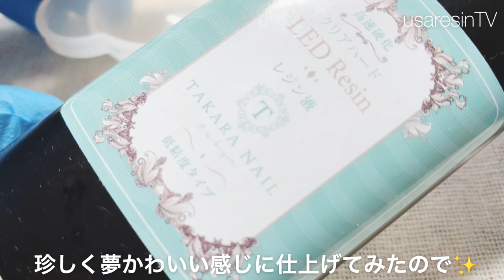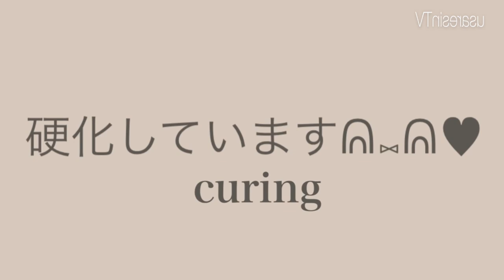【簡単 レジン】スマホリングを可愛らしくデコレーションしてみました♡【ハンドメイド】handmade resin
*:..｡♡*ﾟ¨ﾟﾟ･*:..｡♡*ﾟ¨ﾟﾟ･*:..｡♡*ﾟ¨ﾟ･*:..｡♡*ﾟ¨ﾟﾟ･*:.

*:..｡♡*ﾟ¨ﾟﾟ･*:..｡♡*ﾟ¨ﾟﾟ･*:..｡♡*ﾟ¨ﾟ･*:..｡♡*ﾟ¨ﾟﾟ･*:.

本日の動画は……✨リクエストを戴いていたスマホリングをデコレーションしてみました😇✨
パステルカラーで可愛らしく仕上げてみました( ¨̮ )💕

～Follow me♡～
usaresin_tv

usaresin_tv

ミュージシャン: LiQWYD